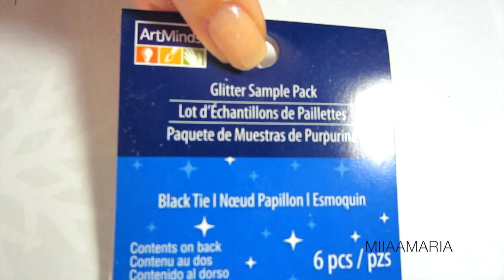White & Nude Snowflake Nail Tutorial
Products Used
→ OPI Alpine Snow
→ OPI Malaysian Mist
→ OPI Happy Anniversary!
→ Stripe Right White & Silver
→ Micheal's Glitter
→ Sephora Synthetic Concealer Brush
→ Sephora Nail Art Brush